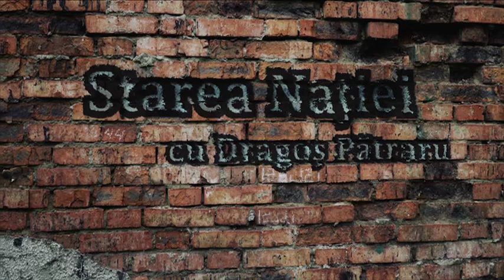Starea Nației EDIȚIA 3 BEST OF PARTEA 1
STAREA NAȚIEI 9 SEPTEMBRIE 2017